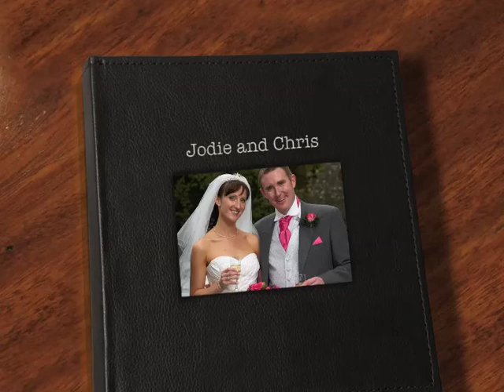Chris and Jodie Reich - Wedding Photo Album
Chris and Jodie got married on 15th August 2009.  Here are some of the best photos from the day.